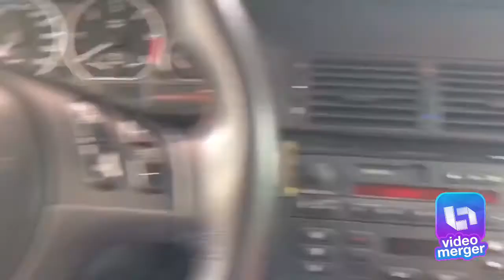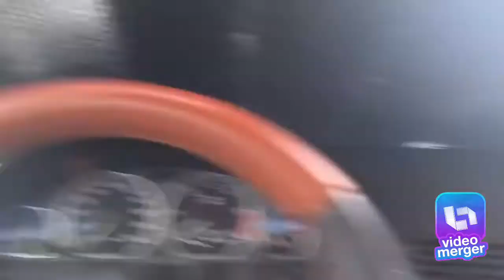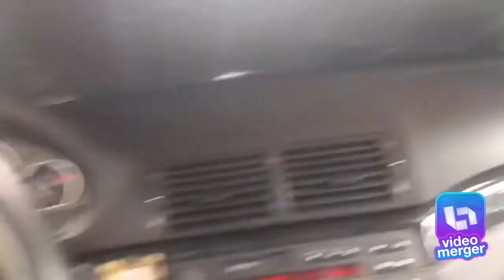Часть 1 вступление по ремонту зеркал со складыванием БМВ е46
В данном видео идёт вступление, промо ролик о проделанной работе, по сборке Зеркало со складыванием с функции памяти и шадоу Лайн накладкой, Далее на канале будут остальные части подробности про сами зеркала